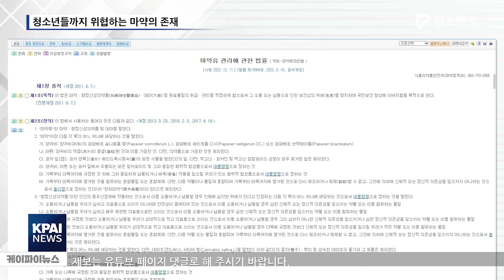프로포폴, 배우 유아인 포함 51명 의료 쇼핑 경찰 수사中 (propofol)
식품의약품안전처는 배우 유아인 씨가
2021년 초부터 여러 병원을 돌며
프로포폴을 처방받은 이른바 ‘의료 쇼핑’을 한 정황을 포착하고
지난해 11월 경찰에 수사를 의뢰했습니다.

식약처는 지난해  유아인 씨를 비롯해
총 51명에 대해 수사 의뢰를 했습니다.
이에 경찰은 서울 강남구와 용산구 일대 병원 등을
압수수색하며 수사를 확대하고 있습니다.